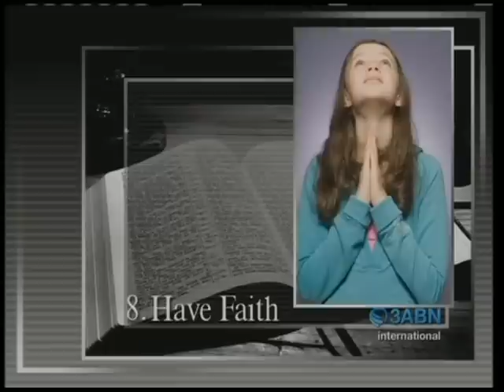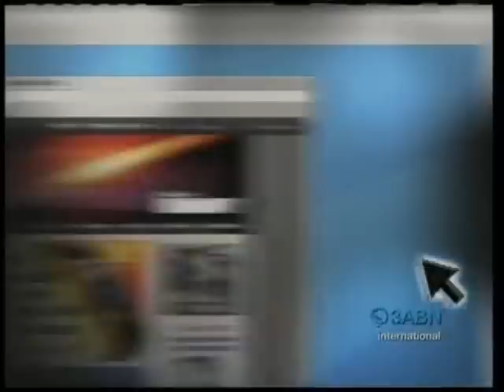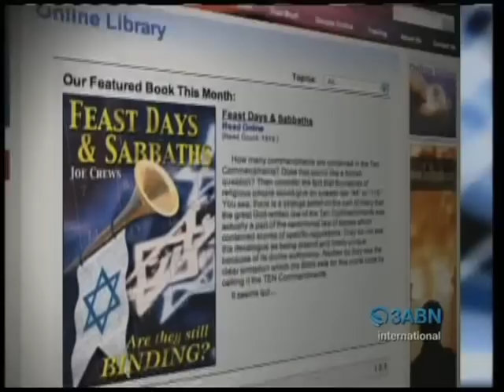Determining the will of God - Doug Batchelor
Very good sermon from pastor Doug Batchelor. How we know the will of God, that is the topic from this sermon, I think every Christian want to know this, please watch this. I think you can learn a lot. Pastor Doug Batchelor is a good teacher.

Thanks to so much to 3ABN TV! There you can watch a lot sermons live in different languages.

Also thanks to Amazing Facts there you can buy DVD`s books and etc...